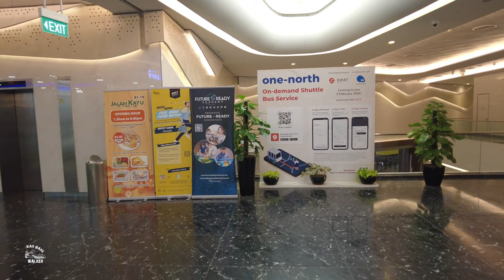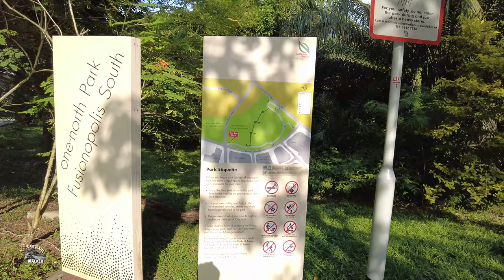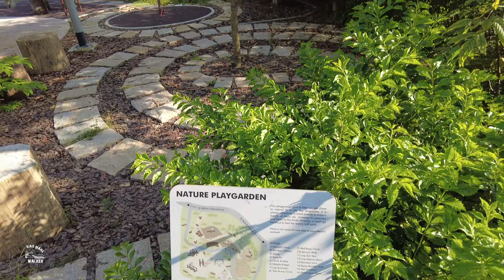[ 4K ] One-North Park | Fusionopolis North | Singapore | June 2022